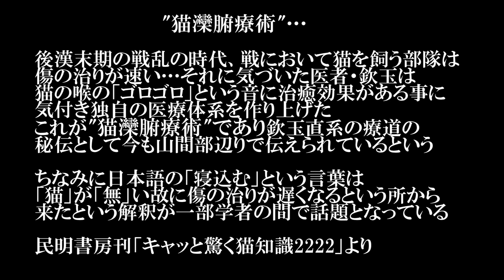【茶番】中国奥地に伝わる猫の秘術で体調不良の治癒に挑む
年度末の繁忙期明けに体調を崩したので中国秘伝の猫療法で回復に挑んでみました。ただし出典は民明書房の書籍になります。